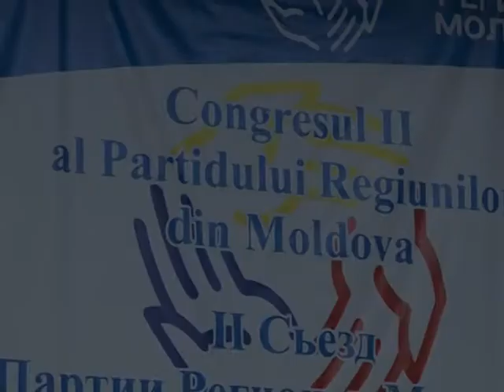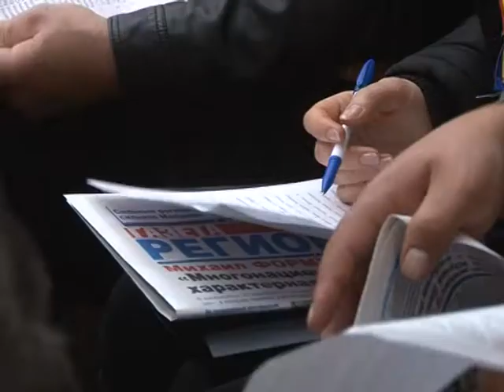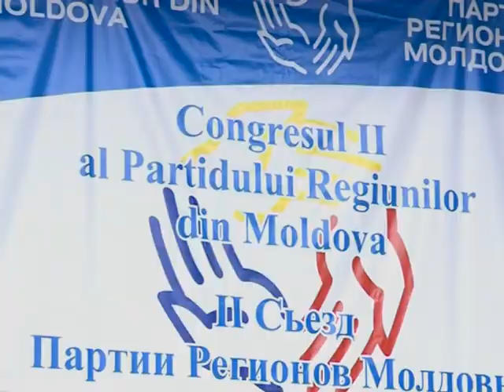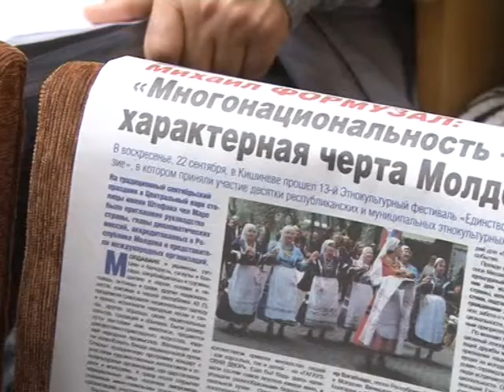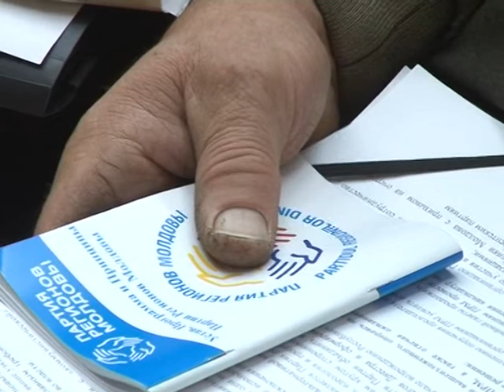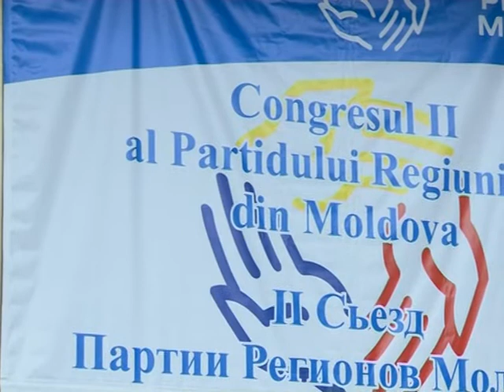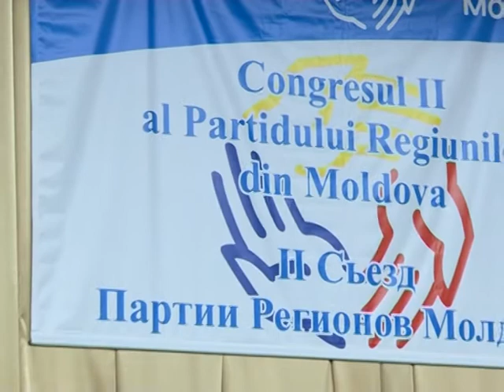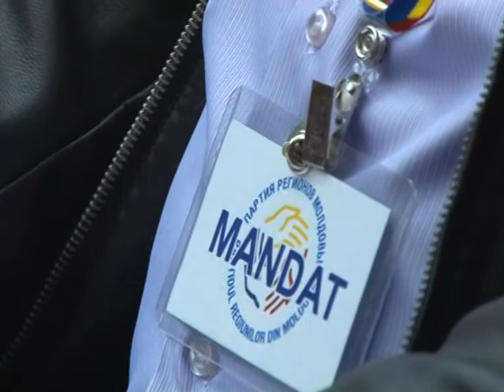2 ой съезд Партии Регионов Молдовы